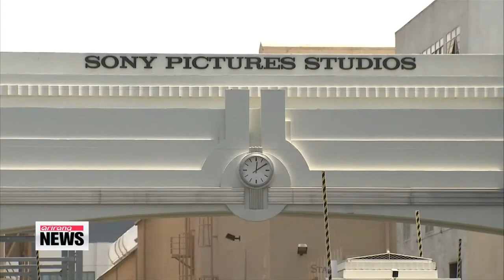China condemns some foreign press for accusation of hacking into North Korea 중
China has warned against foreign press accusing Beijing of hacking into North Korea′s Internet networks.
China′s Foreign Ministry said Tuesday that reports indicating any involvement are false and purely speculative.
Regarding the Sony hacking incident... the ministry said it′s keeping a close eye on both Pyongyang and Washington... and called on the two countries to resolve matters through dialogue.